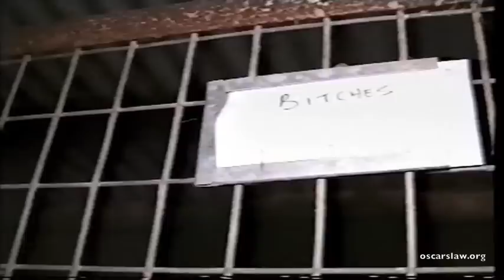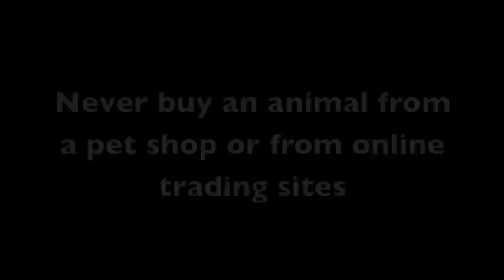Australian Puppy Factories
Puppy factories are currently legal in Australia. They are the hidden industry behind the pet shop window. These are the images the pet industry does not want you to see. They will deny they exist.
Oscar's Law aims to abolish puppy factories, ban the sale of anmals from shops and from online trading websites.